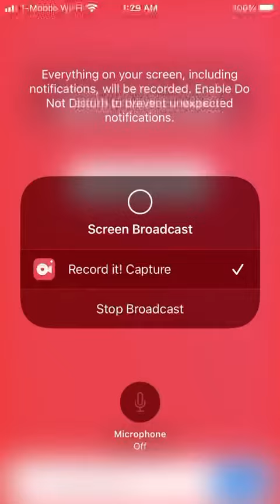Jrjrrjjdjdejkwkf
Connection terminated. I'm sorry to interrupt you, Elizabeth, if you still even remember that name, But I'm afraid you've been misinformed. You are not here to receive a gift, nor have you been called here by the individual you assume, although, you have indeed been called. You have all been called here, into a labyrinth of sounds and smells, misdirection and misfortune. A labyrinth with no exit, a maze with no prize. You don't even realize that you are trapped. Your lust for blood has driven you in endless circles, chasing the cries of children in some unseen chamber, always seeming so near, yet somehow out of reach, but you will never find them. None of you will. This is where your story ends. And to you, my brave volunteer, who somehow found this job listing not intended for you, although there was a way out planned for you, I have a feeling that's not what you want. I have a feeling that you are right where you want to be. I am remaining as well. I am nearby. This place will not be remembered, and the memory of everything that started this can finally begin to fade away. As the agony of every tragedy should. And to you monsters trapped in the corridors, be still and give up your spirits. They don't belong to you. For most of you, I believe there is peace and perhaps more waiting for you after the smoke clears. Although, for one of you, the darkest pit of Hell has opened to swallow you whole, so don't keep the devil waiting, old friend. My daughter, if you can hear me, I knew you would return as well. It's in your nature to protect the innocent. I'm sorry that on that day, the day you were shut out and left to die, no one was there to lift you up into their arms the way you lifted others into yours, and then, what became of you. I should have known you wouldn't be content to disappear, not my daughter. I couldn't save you then, so let me save you now. It's time to rest - for you, and for those you have carried in your arms. This ends for all of us. End communication.